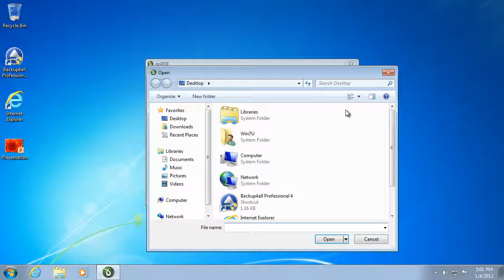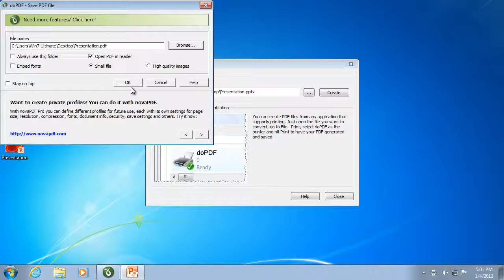PowerPoint Tips: Create PDFs from Microsoft PowerPoint Presentations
Create PDFs from Microsoft PowerPoint Presentations